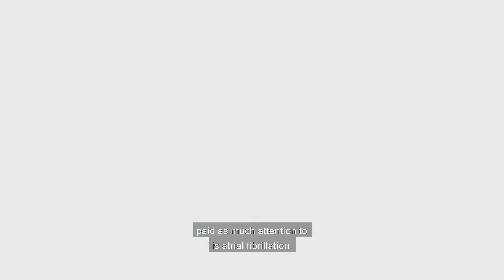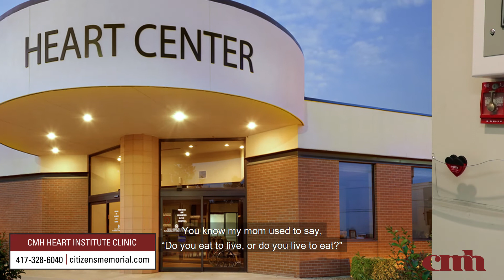Lunch and Learn Express - John F. Best, M.D. Part 4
Every Friday at 11:30 a.m., CMH will host Lunch and Learn Express right here on YouTube. This month, we'll visit with John F. Best, M.D. at CMH Heart Institute Clinic.

So, grab some lunch and learn something new today!